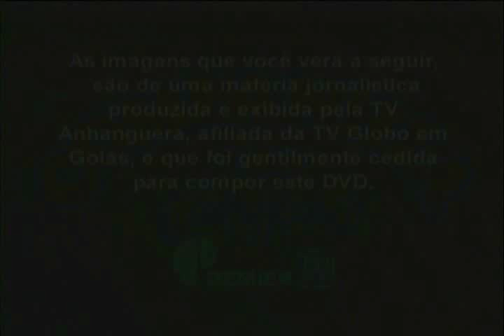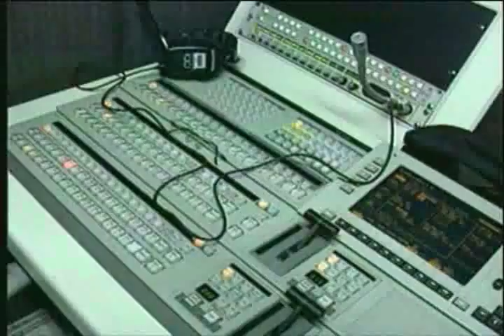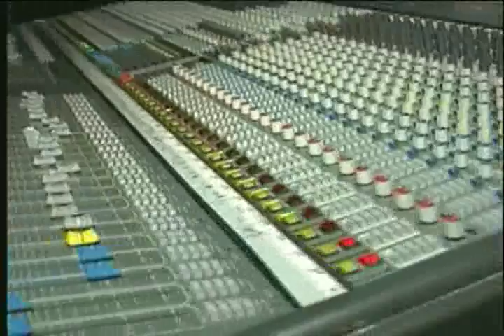Reportagem do 2ºDVD da Companhia do Calypso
🔔 Ative as notificações para novidades!

Companhia do Calypso é uma banda brasileira de calypso formada em 2002, na cidade de Belém do Pará. Pelo empresário Ari Carvalho.Em 2002, os irmãos Milson e Mylla Karvalho tentavam sorte no meio musical paraense, logo saíra da cidade de Marabá na qual residiam, para Belém, na intenção de procurar produtores que pudessem produzir e gravar o primeiro disco da banda Quiss, conjunto na qual os dois faziam parte. Após chegarem em Belém e conseguirem gravar o projeto, a dupla tinha a intenção de retornar a Marabá, porém durante o retorno mais precisamente em uma balsa, que fazia a linha entre Belém e Marabá, Mylla avistou um ônibus, mas não um ônibus qualquer, o ônibus da famosa cantora paraense Lenne Bandeira que vinha explodindo nas rádios paraenses naquela época. De imediato Mylla comenta com o irmão, para ele ir falar com Lenne, na esperança de quem sabe ela os atendesse e lá foram eles, Milson e Mylla contaram sua história e a suas tentativas de conquistarem o sucesso, comovida com a força de vontade e o talento dos irmãos, Lenne aceitou ajudar a dupla e os levou para serem empresariados por seu escritório. Em agosto do mesmo ano, Lenne recebeu um convite do experiente produtor musical e empresário pernambucano Ari Carvalho, para fazer parte de uma nova banda de calypso, ritmo paraense derivado do brega e do calipso caribenho que vinha conquistando o Norte e Nordeste do Brasil, logo convidou Mylla a se juntar a ela nos vocais do projeto, ai surgiu a "Companhia do Calypso". Companhia vendeu mais de 2 milhões de cópias em todo o Brasil.